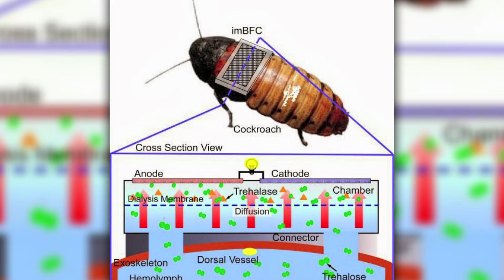Cyborg Cockroaches!!!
Japanese researchers have made a self powered cyborg cockroaches... for science? For science.

Attention: SourceFed
6433 Topanga Canyon Blvd. #805